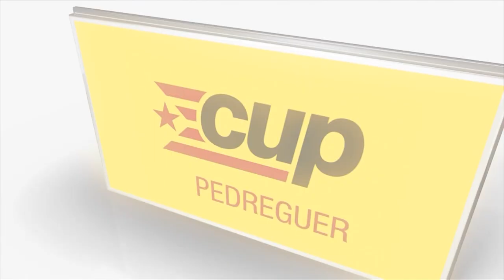Sessió plenària ordinària, 27 d'abril de 2017. Ajuntament de Pedreguer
Ordre del dia:
1. Aprovació de l’acta anterior, de 23 de febrer.
2. Donar compte de les resolucions d’Alcaldia.
3. Expedient de modificació de crèdits 2/2017.
4. Expedient de modificació de crèdits 3/2017.
5. Moció denominació hospital comarcal.
6. Moció sobre la Declaració del Dia de la Dona i la Xiqueta en la Ciència.
7. Moció per a la millora dels criteris d’adjudicació.
8. Declaració institucional davant de la marginació dels valencians als PGE 2017.
9. Informes d’Alcaldia.
10. Mocions, precs i preguntes.